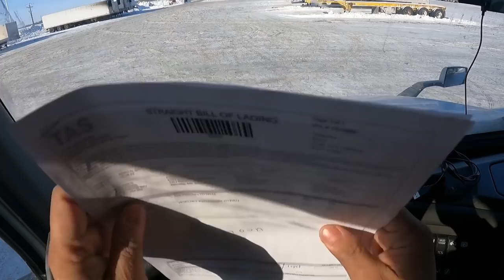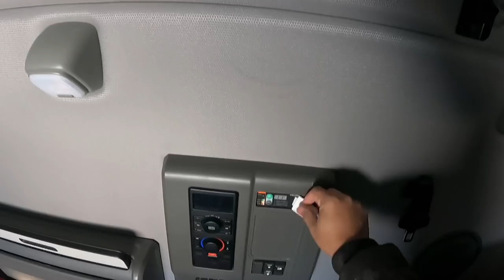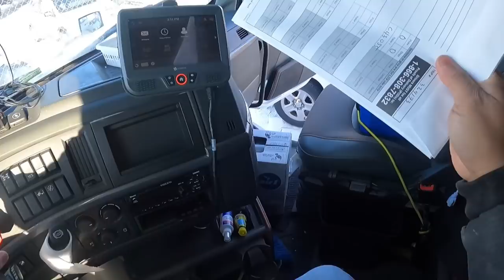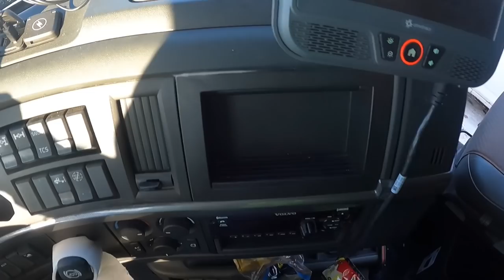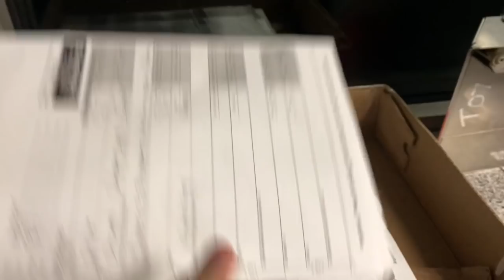Driving Volvo Truck, Explain how Factory Inverted Works in a Cold Weather ~ Lakay Trucker🇨🇦 [EP24]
VNL 760 INVERTER
trucking
rookie driver
beautiful scenery
truck driver
dangerous
slippery
icy road surface
winter drive
driving
block
Moose Bumper
Herd Moose bumper
Moose Bump
Collision
Body Shop
Truck Body shop
Towing Company
Truck Shop